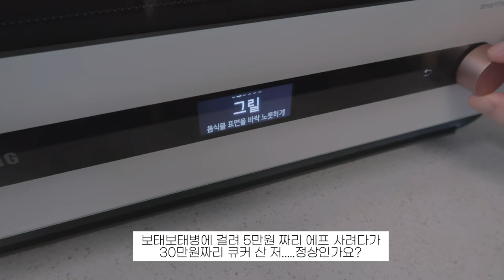💉 시험관 마지막 일정, 배아 이식하는 날!🥺 시험관 1차 종료